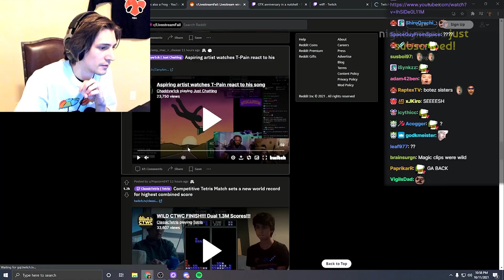xQc reacts to OTK Anniversary in a Nutshells (EPILEPSY WARNING)